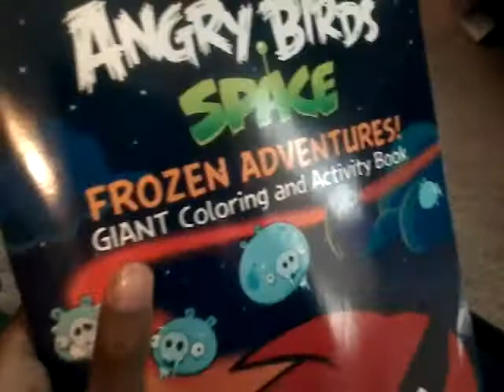Angry Toys and Cars: Toys got TALENT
The orange egg try's to impress the judges,like a happy meal.